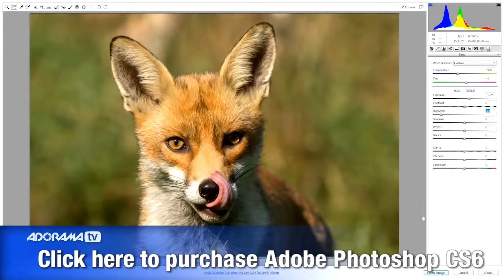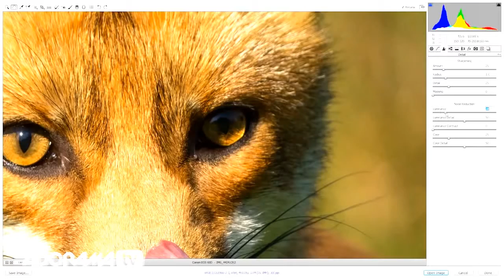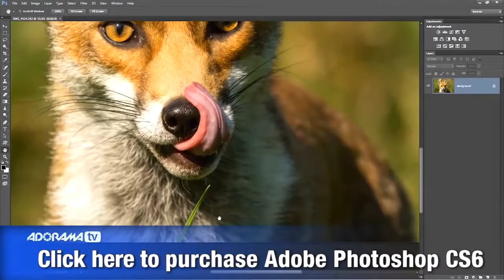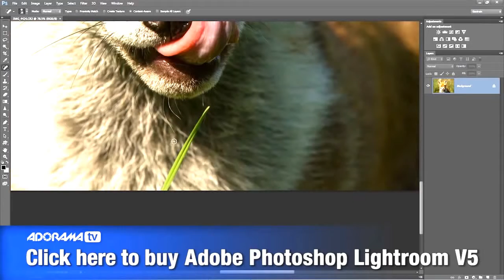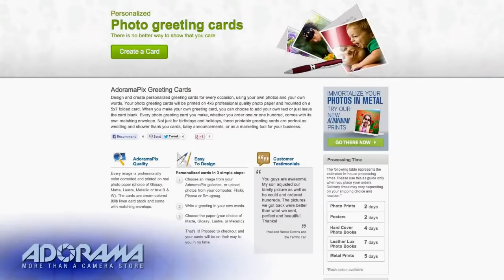Ultimate Wildlife Photography Tutorial - Gavin Hoey - British Wildlife Centre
From the cameras to use to photoshop techniques, the complete, "Ultimate Wildlife Photography Tutorial" - Gavin Hoey - British Wildlife Centre. Intro to our new playlist "Nature photography tutorials"